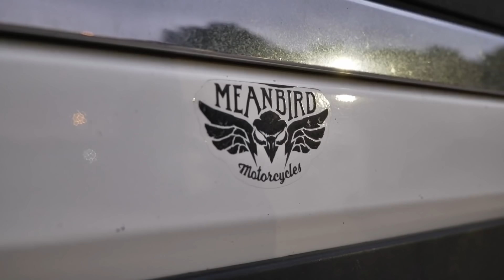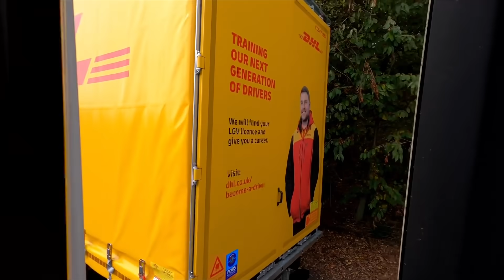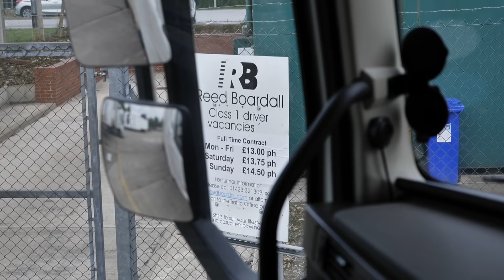Companies Are Funding Your HGV Licence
dhl.co.uk/become-a-driver/
This is my work in the UK as a truck driver.
More videos will follow hopefully one or two each week.